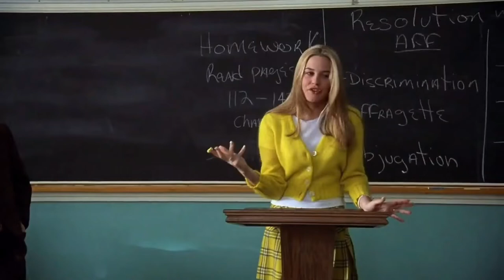Clueless (1995) Film Explanation in Hindi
Clueless (1995) Movie Explained In Hindi || Movie Explanation In Hindi || make sure hindi